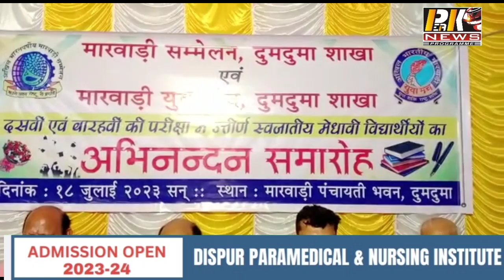दुमदुमा में मारवाड़ी सम्मेलन, एवं मारवाड़ी युवा मंच द्वारा विद्यार्थियों का अभिनंदन।